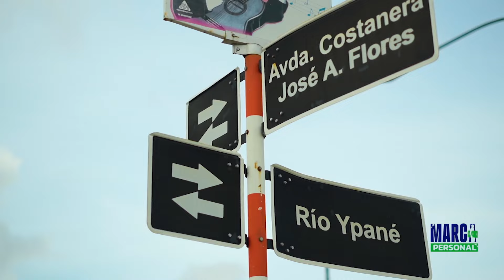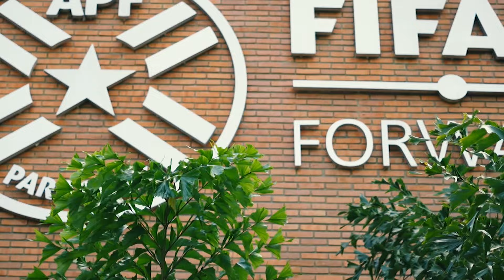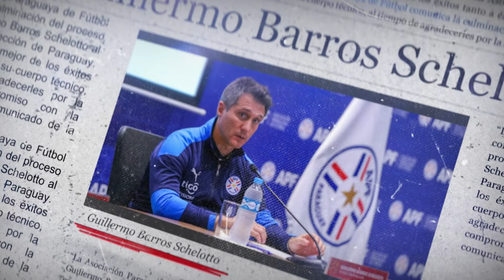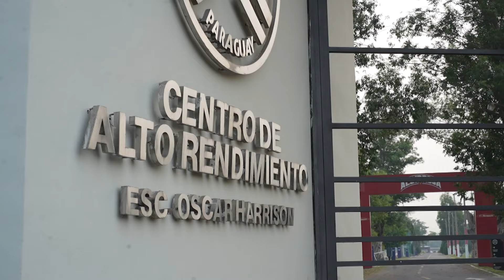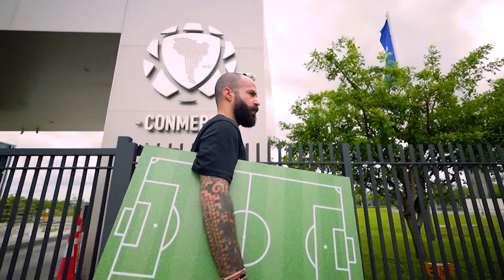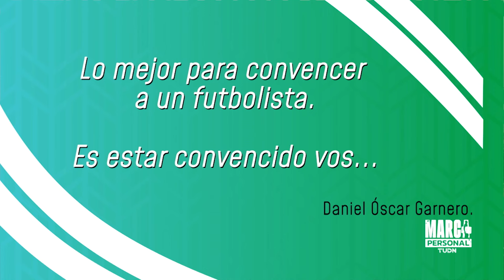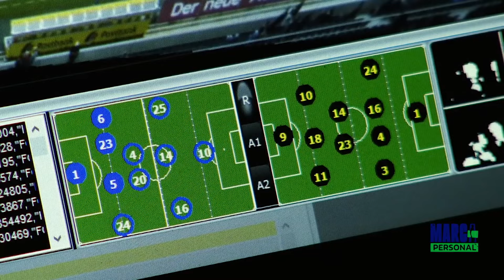MARCA PERSONAL: PARAGUAY